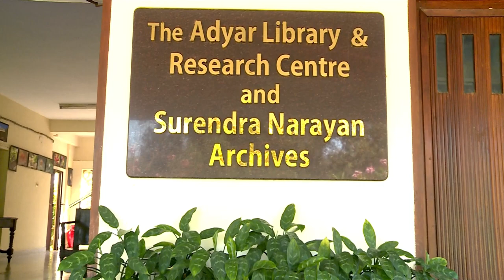WFL - "How to Prevent Orthopaedic problems" by Dr Balaji Srinivasan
Wisdom for Living -series, lecture number 5.
Introduced by Shikhar Agnihotri
2:22 Introduction
13:41 Dr Balaji Srinivasan's talk
32:04 Questions and answers